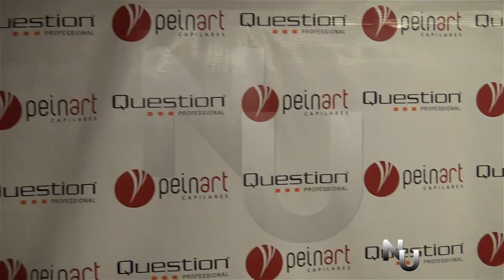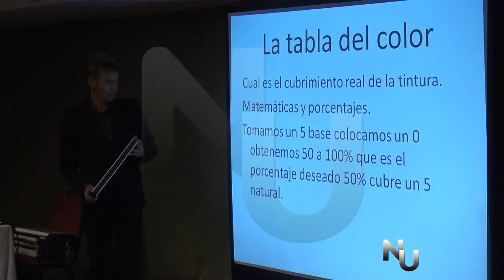NIVEL UNNO QUESTION 16 04 16w